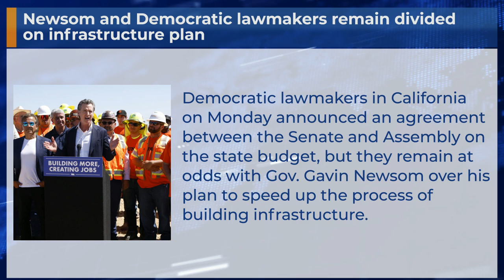Newsom and Democratic lawmakers remain divided on infrastructure plan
Democratic lawmakers in California on Monday announced an agreement between the Senate and Assembly on the state budget, but they remain at odds with Gov. Gavin Newsom over his plan to speed up the process of building infrastructure.